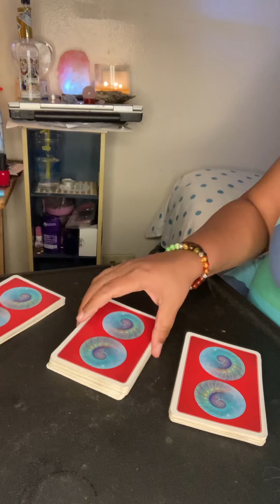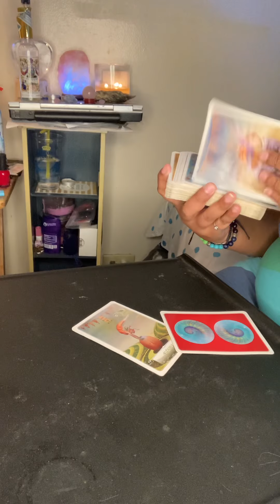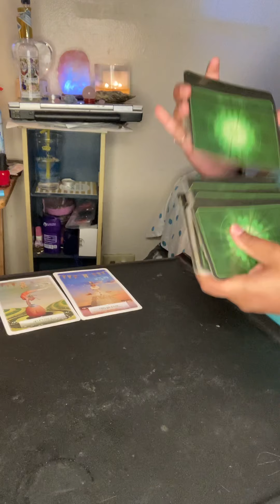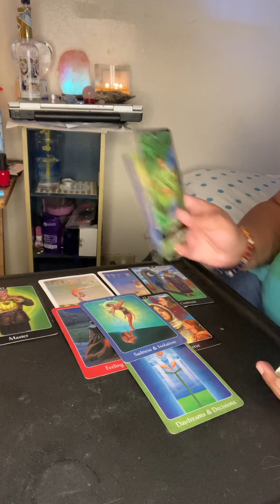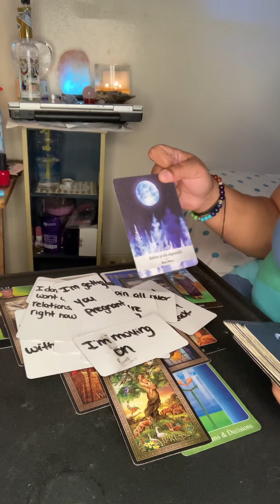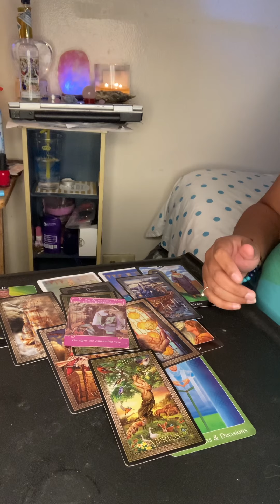Aries ♈️ They Want You But Confused 😐